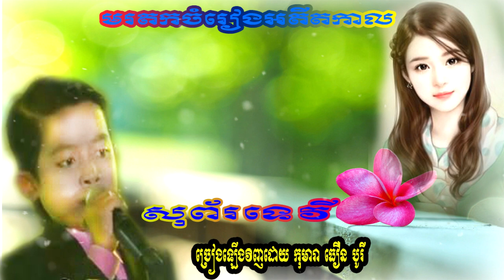សុព័រទេវី,សុពណ៌ទេវី-ធឿន បូរី,Sophor Tevy-Theourn Borey, មរតកសំនៀងអតីតកាលនាទសវត្ស៍៦០